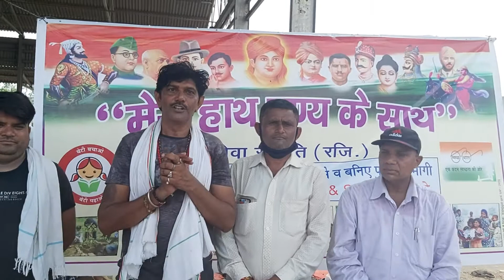6 August 2020 Ja SHRI RAM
ja shri ram